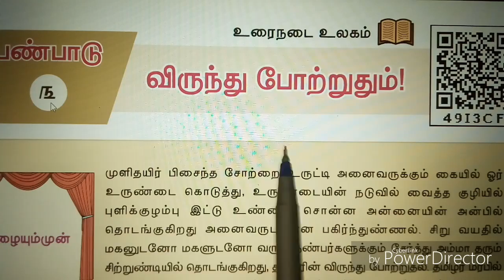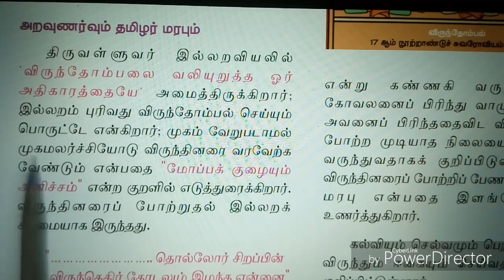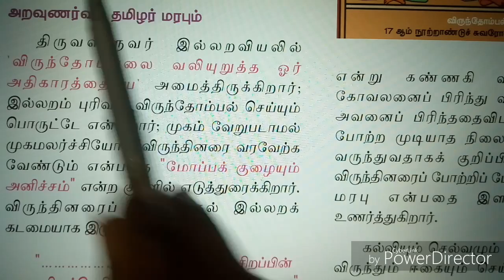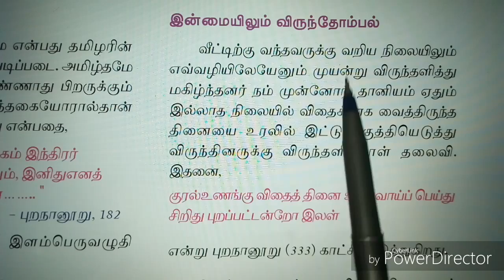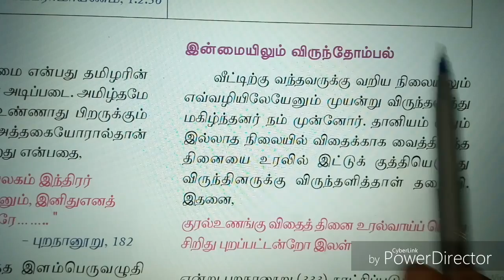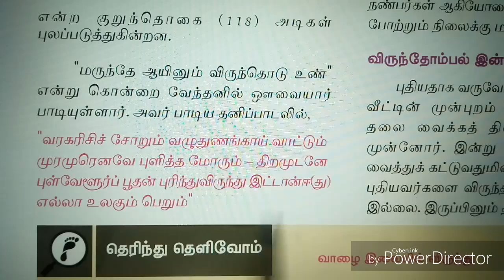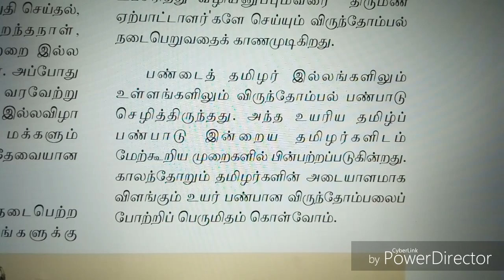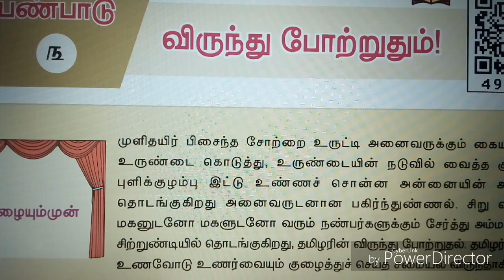TNPSC TAMIL உரைநடை _10th std_New book_3rd lesson_விருந்து போற்றுதும்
10th std new book videos